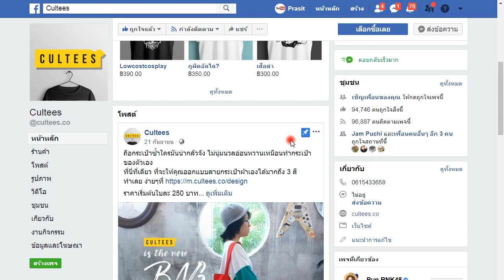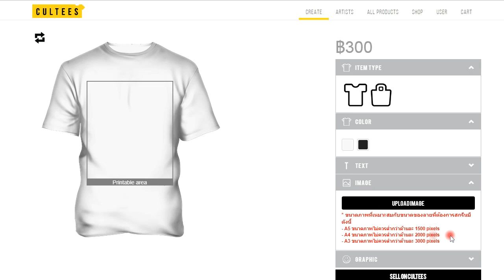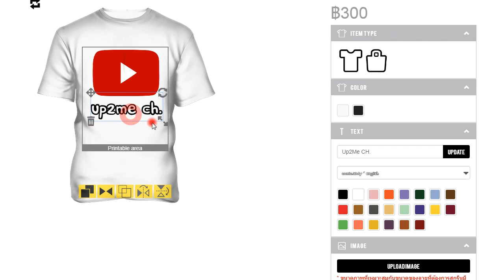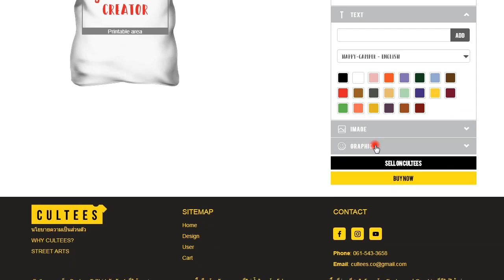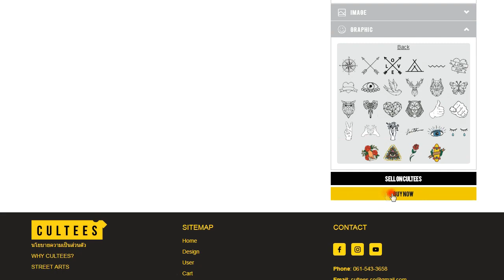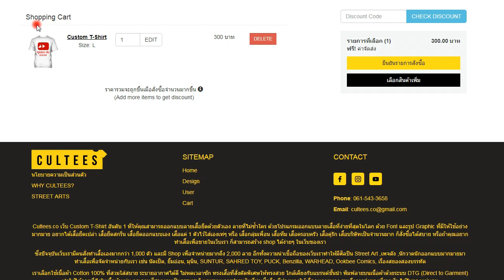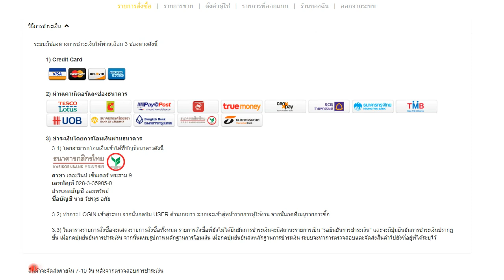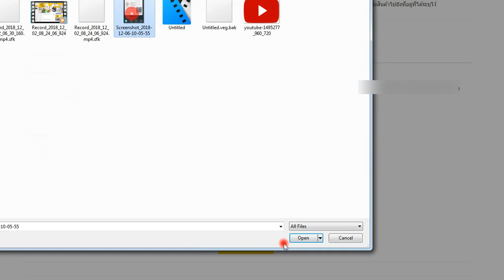ออกแบบเสื้อใส่เองกับ CULTEES ส่งฟรีถึงหน้าบ้าน